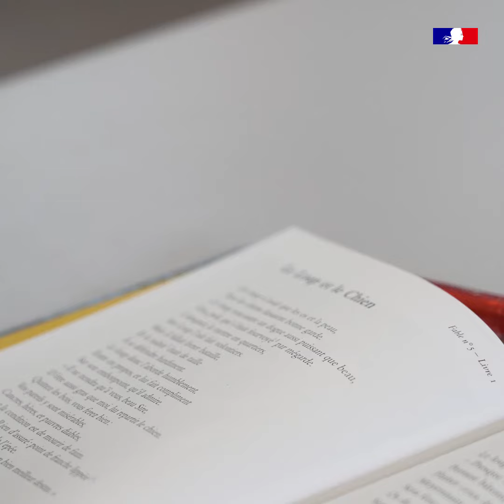Les Fables de la Fontaine - Un livre pour les vacances dans l'académie de Toulouse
Dans le cadre de l'opération "Un livre pour les vacances", Benoit Delaunay, recteur de l'académie de Toulouse s'est rendu à l'école de Labastide St Pierre  aux côtés de Pierre Roques, Inspecteur d'académie de Tarn-et-Garonne, afin de distribuer aux élèves de CM2, les Fables de La Fontaine illustrées par Emmanuel Guibert.